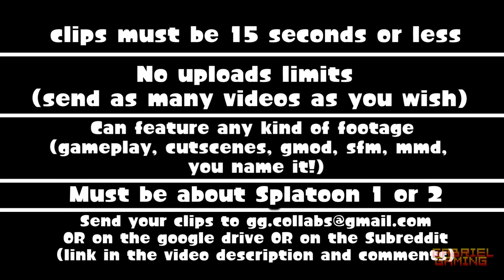Splatoon 2 shorts collab XV Announcement - DEADLINE DECEMBER 16th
here are the collab rules if ya need em!

1)Clips must be 15 seconds or less

2)No uploads limits
(send as many videos as you wish)

3)Can feature any kind of footage
(gameplay, cutscenes, gmod, sfm, mmd,

4)Must be about the Splatoon 1 or 2

5) DEADLINE IS DECEMBER 16th 2019

OR on the google drive